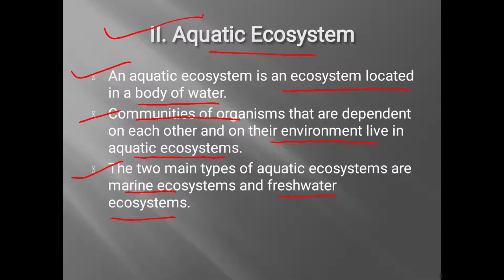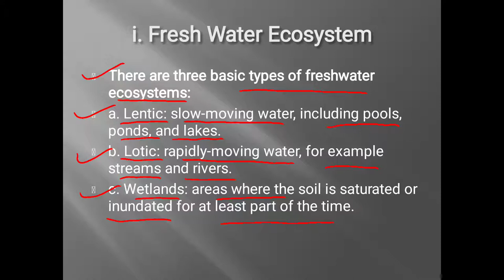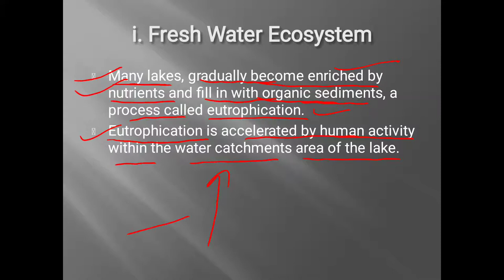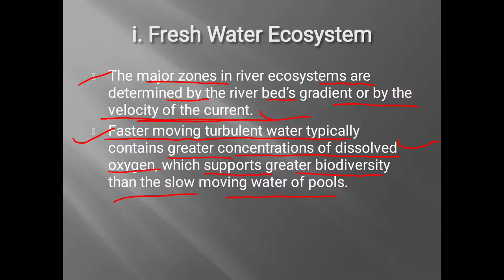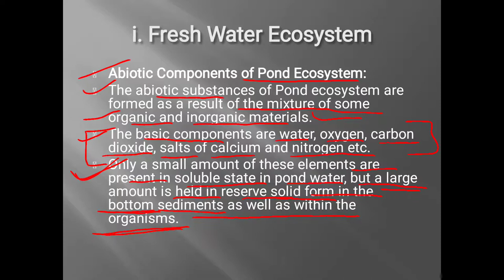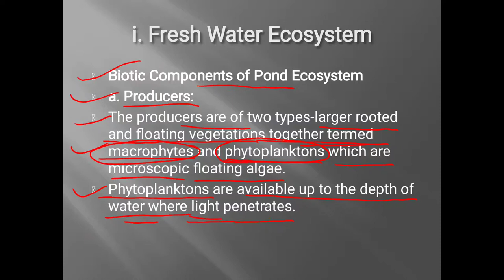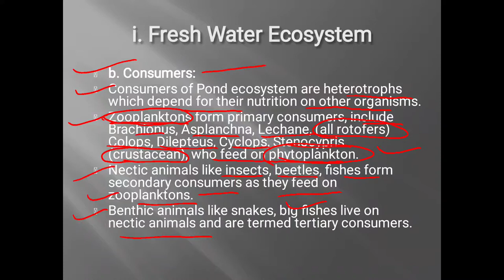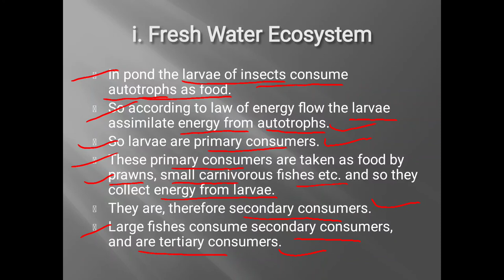B. Sc. Final year ZOOLOGY|| Paper-2|| Unit-3|| Part-3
Introduction to major ecosystems part-3